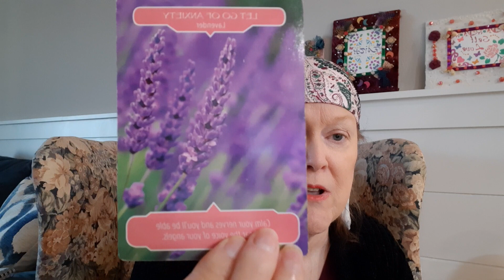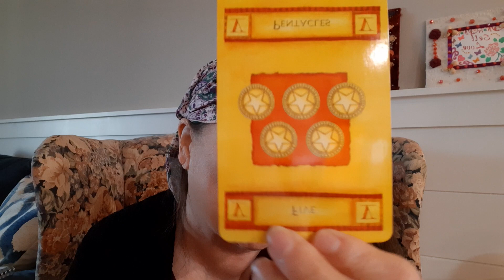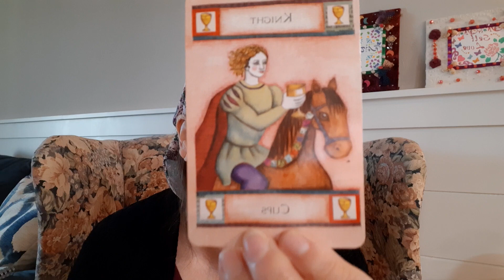Aries Tarot Reading Jan. 20-27 '24: Embrace New Opportunities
Gypsy Spirit reads tarot & oracle cards for Aries for the week of January 20-27 '24. Get your own personal reading with Gypsy Spirit, visit her